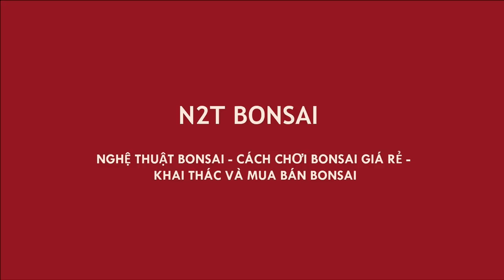CÂY ỔI DÁNG QUẦN THỤ 15 TRIỆU - THĂM VƯỜN BONSAI CỦA ANH VINH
Guava trees bonsai